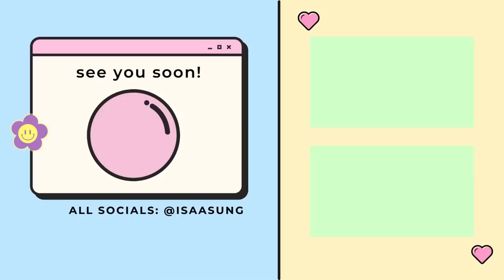sharing my current winter favorites!